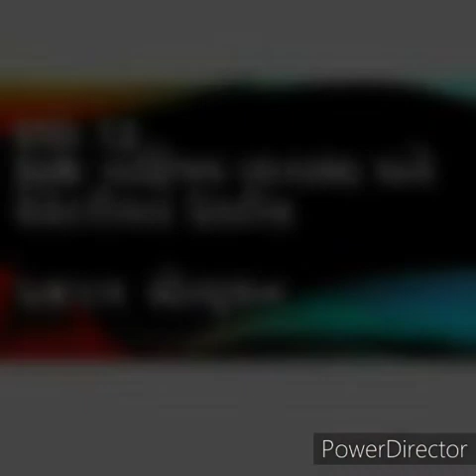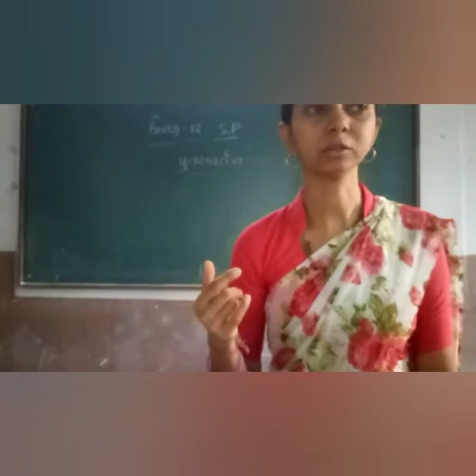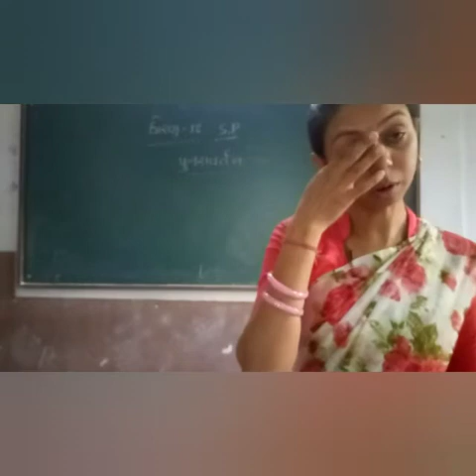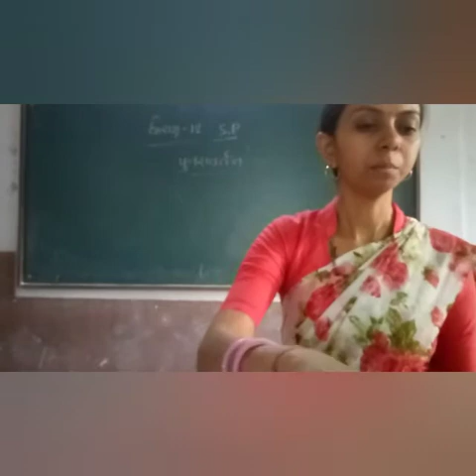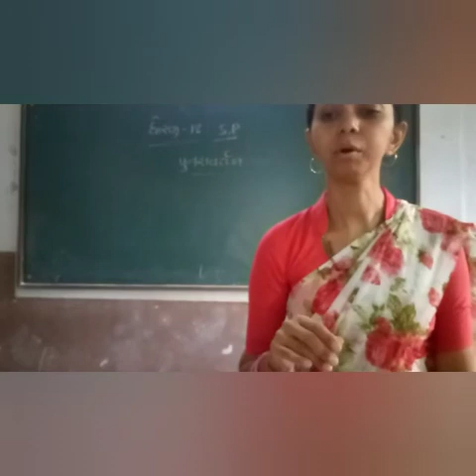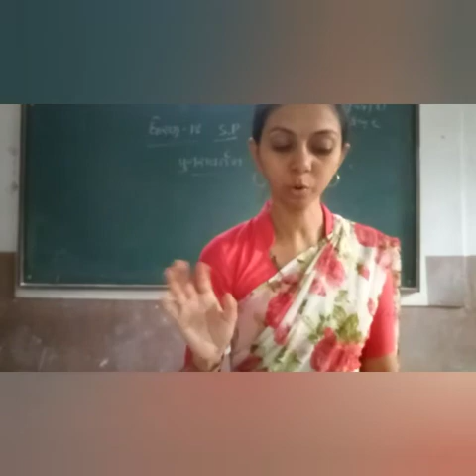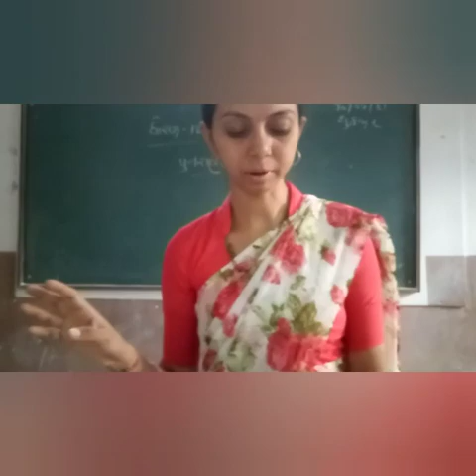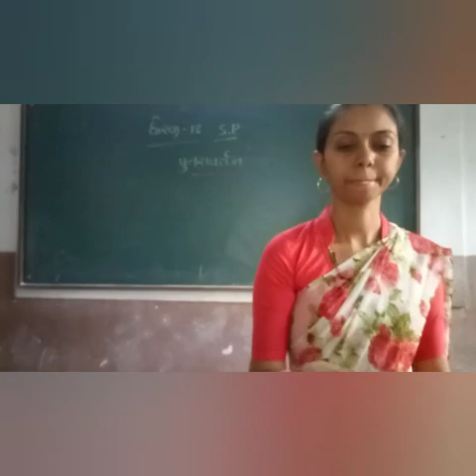Std 12 વાણિજ્ય વ્યવસ્થા અને સેક્રેટરિયલ પ્રેક્ટિસ, પેપર સોલ્યુશન,વિભાગ F